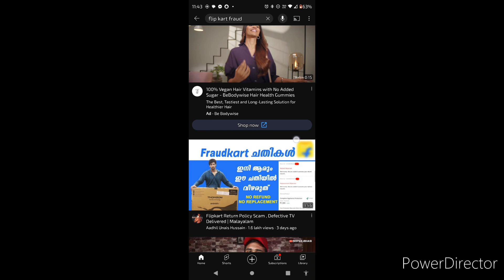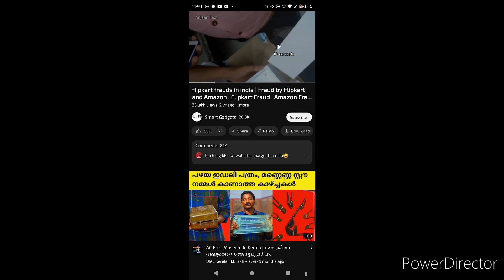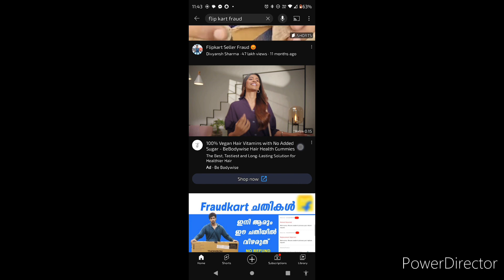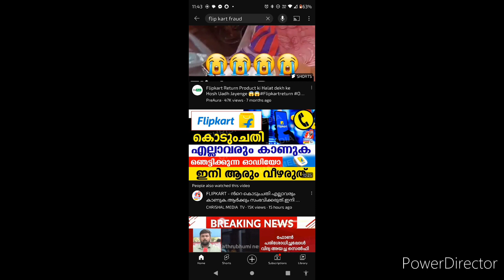flipkart_fraudkart// don't buy// ഉടായിപ് //3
no replacement, no refund